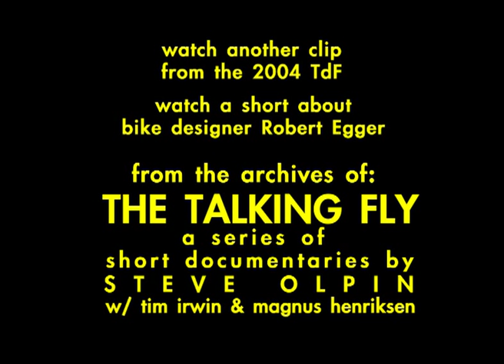The Lanterne Rouge, 2004 Tour de France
Last place in the Tour de France? Hans Rey helps explains this interesting position to be in. This clip is from the segments Hans and I did for the Tour de France in 2004 called, EXCUSE MY FRENCH.